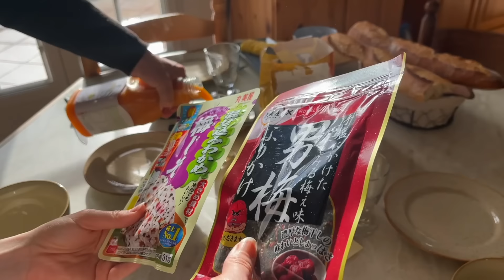【50年間】パンのみだった母の朝食を『和食』にしたら・・こんなに感動すると思わなかった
今回の動画は食文化の交換になります！🇯🇵🇫🇷
まずは母が50年間で初めて朝に和食を食べます！甘いものが大好きな母がお塩を使った朝ご飯を食べる切ることができるのか。
そして私たち夫婦はフランスの朝ご飯に挑戦！まさかの食べ方に。

【おすすめの最新動画】
20年間でこんな兄の姿を見たことない。
ペヤング焼きそば獄激辛に挑戦した結果

お仕事のご連絡は下記の問い合わせフォームでお願い致します📩